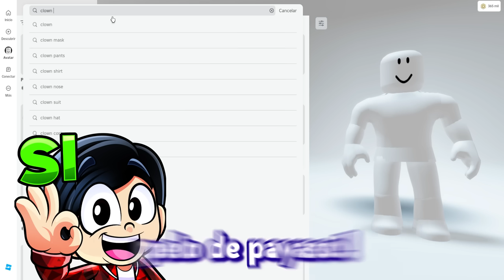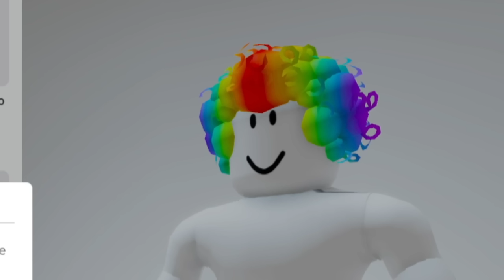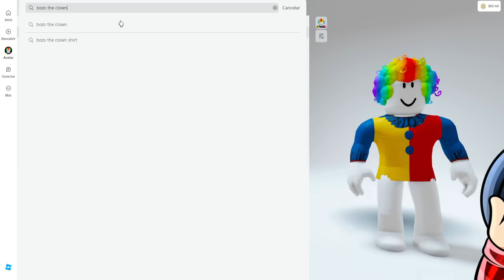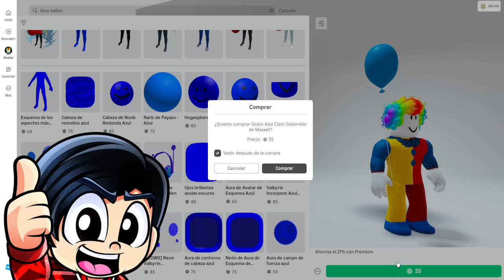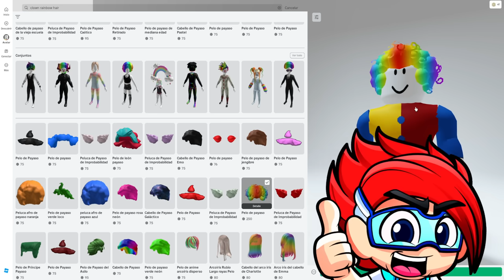CREAMOS EL PERFIL DEL NUEVO PAYASO de Fede Vigevani en Roblox | Karim Juega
En el video de hoy me convierto en el nuevo payaso de Fede Vigevani en la Deep Web, Como se llama el nuevo payaso de Fede?

🛑 ¿Quienes somos ?